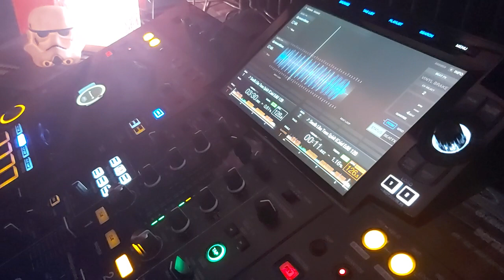NiRVaNa-SmeLLs LiKe TeeN SpiRiT-CAIEL EdiT